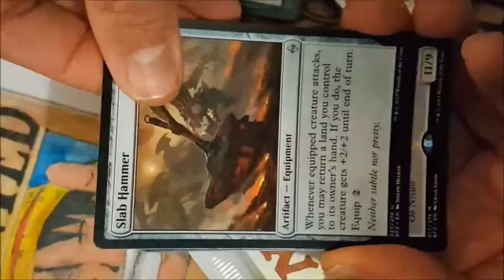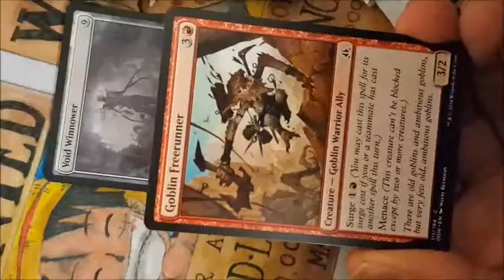MTG - Unboxing BFZ - Appuntamenti fine settimana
Tutte le carte che vedete in questo video sono acquistabili sul mio ebay store heavybolter2005 o direttamente nel mio negozio Heavy Bolter via S.Maria 10/b a Carrara.